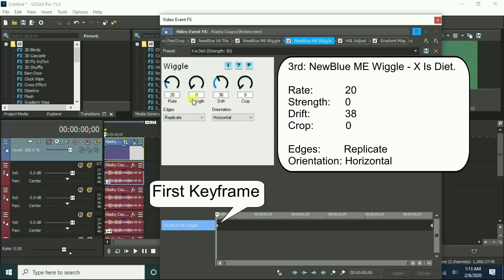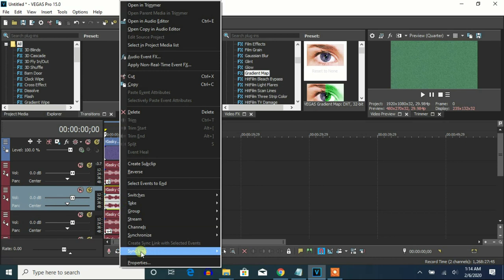How To Make G-Major 128 On Vegas Pro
Edited on Sunday, ‎February ‎9, ‎2020, ‏‎8:48:56 pm